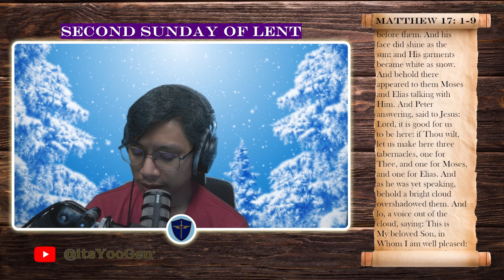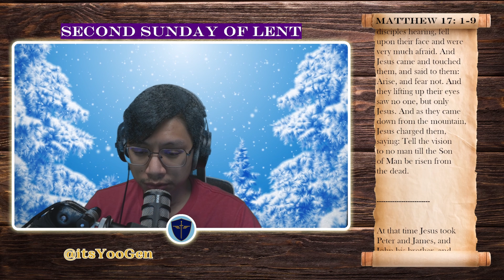Gospel Reflection - Second Sunday of Lent 2/18/2024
This my series of Gospel Reflections for the Gospel for Sunday. I started these as a way to help myself prepare for mass, possibly be an example for others to follow, and lastly to share some of the graces I receive from God with others. This episode is for the Gospel for the Second Sunday of Lent.

At that time Jesus took Peter and James, and John his brother, and bringeth them up into a high mountain apart: and He was transfigured before them. And his face did shine as the sun: and His garments became white as snow. And behold there appeared to them Moses and Elias talking with Him. And Peter answering, said to Jesus: Lord, it is good for us to be here: if Thou wilt, let us make here three tabernacles, one for Thee, and one for Moses, and one for Elias. And as he was yet speaking, behold a bright cloud overshadowed them. And lo, a voice out of the cloud, saying: This is My beloved Son, in Whom I am well pleased: hear ye Him. And the disciples hearing, fell upon their face and were very much afraid. And Jesus came and touched them, and said to them: Arise, and fear not. And they lifting up their eyes saw no one, but only Jesus. And as they came down from the mountain, Jesus charged them, saying: Tell the vision to no man till the Son of Man be risen from the dead.
Socials
Usual Stream Schedule: Monday and Wednesday 8:30PM EST, Saturday 9AM EST